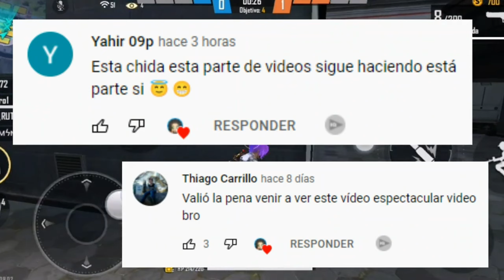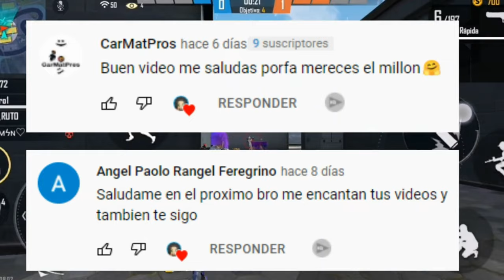TOP MEJORES JUEGOS ANDROID PARA DEJAR FREE FIRE ¡LO MEJOR DE TODA LA PLAYSTORE!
Hola a todos, bienvenidos a este nuevo vídeo, en donde te comparto un TOP DE LOS MEJORES JUEGOS BATTLE ROYALE PARA DEJAR DE JUGAR FREE FIRE EN ANDROID.